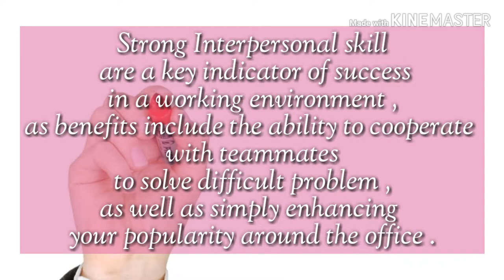Vlog#3. WHAT IS INTERPERSONAL AND INTRAPERSONAL SKILL